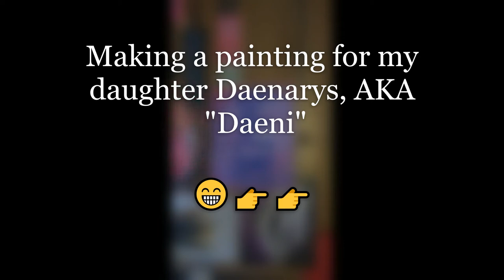JRS (QC) #16 -Daeni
Today I'm working on a multi pour acrylic painting for my daughter Daenarys! 😁👉👉!!

-Unique Acrylic Artwork.🎨🖌💧

Canvas Size: 8" x 10"
Canvas Color: White
Base Colors: Previous Pour colors (QC #1)
Paint Colors: Black, Neon Pink

Interested in making yourself some artwork? Click the link below and check out this Magicfly Acrylic Paint Set that includes 16 classic colors, 2 neon colors (yellow, orange), 2 metallic colors (gold, silver) all for creating more possibilities! also includes 3 bonus brushes to help you achieve better effects.

Want even more JRS?!? Join my Patron and gain access to loads of extra content, bonus episodes, bloopers, discount on merchandise and much much more!! Thanks everybody!